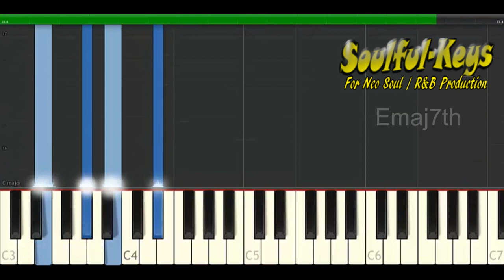Easy to learn R&B Chords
I am making some fresh new videos of a newer easy to follow format.
Full package soon available for download.